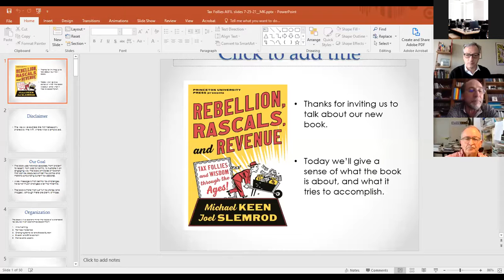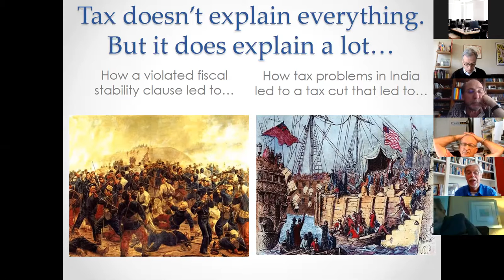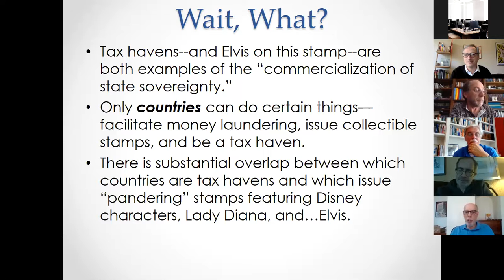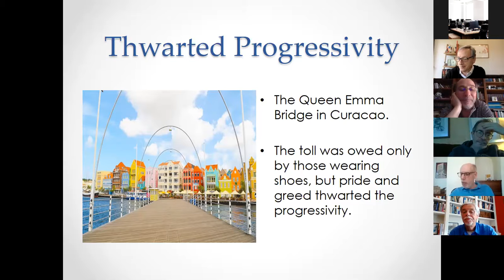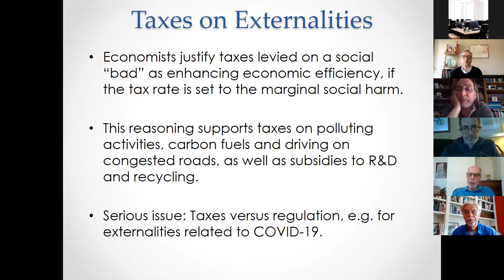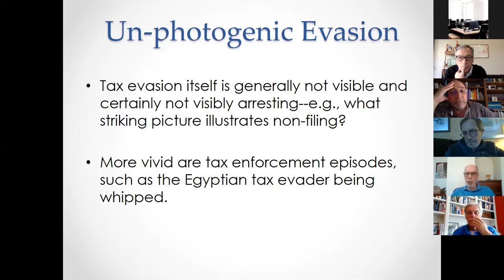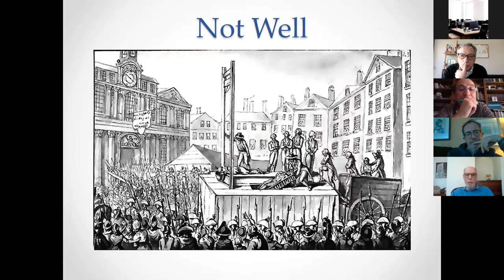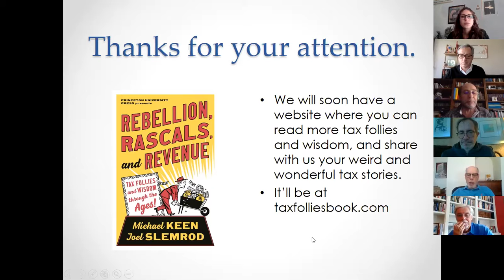Presentación de libro: “Rebellion, Rascalls and Revenue” Tax Follies and Wisdom through the Ages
El día lunes 26 de julio en el marco los Seminarios Mensuales de AIFIL se llevó a cabo, en inglés, la presentación virtual del libro que lleva por título: “Rebellion, Rascalls and Revenue” Tax Follies and Wisdom through the Ages.

A cargo de sus autores: Michael Keen (FMI) y Joel Slemrod (University of Michigan).
Modera: Juan Pablo Jiménez de AIFIL